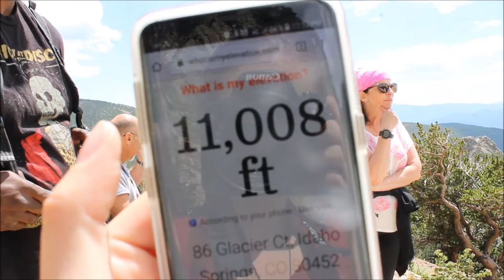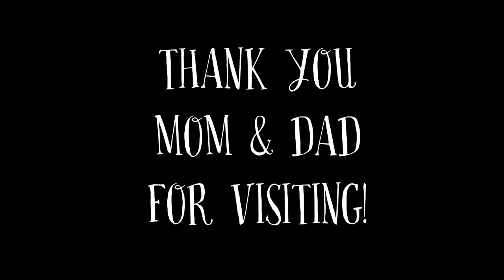Hiking with My Parents - McCullough Gulch & St. Mary's Glacier